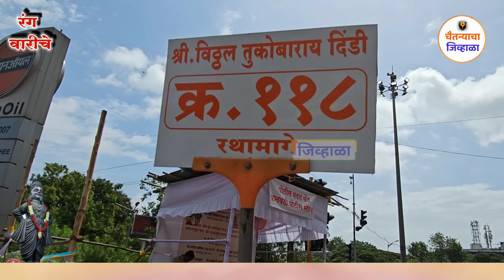रंग वारीचे.. आवाजाचे जादुगर पुरुषोत्तम महाराज पाटील| आषाढी वारी सोहळा| जिव्हाळा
आषाढी वारी सोहळा जिव्हाळा २०२३